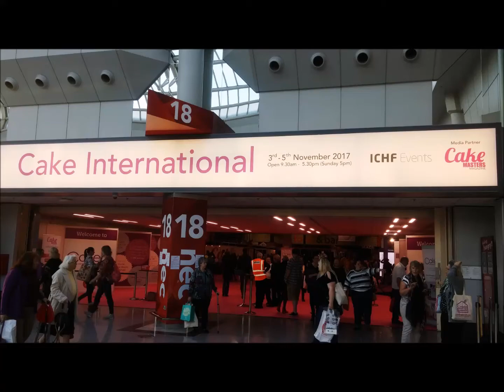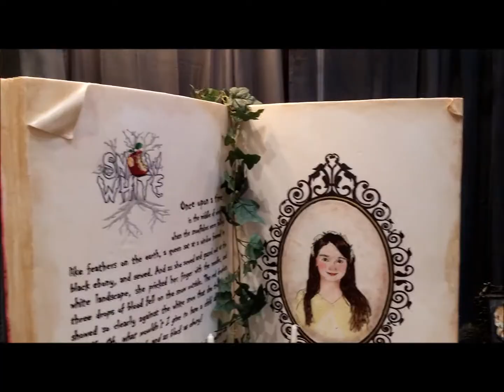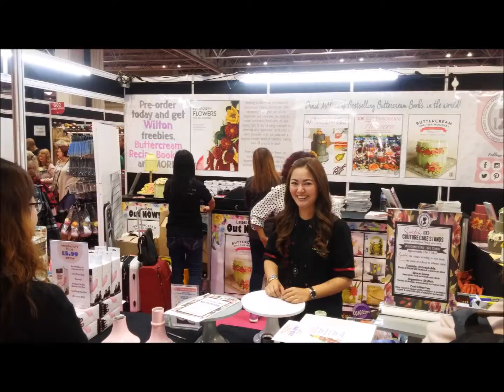Cake International Show NEC Birmingham November 3.2017